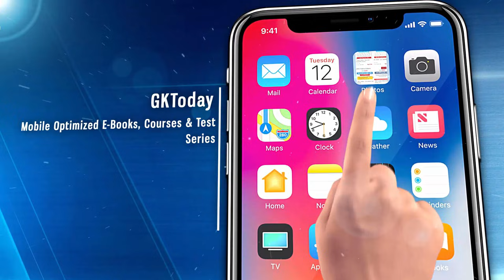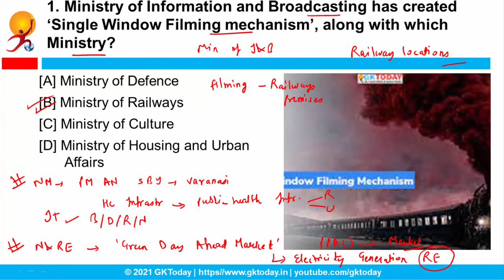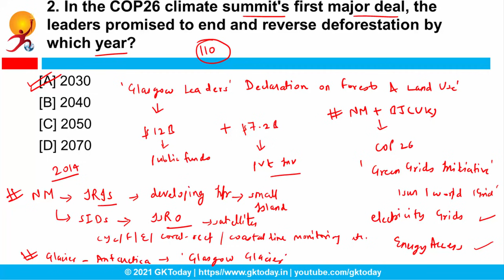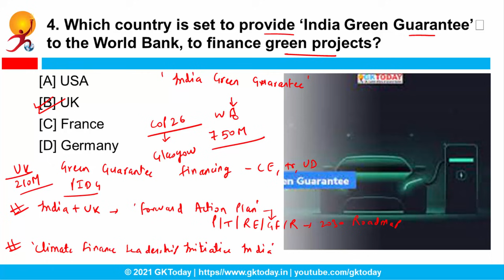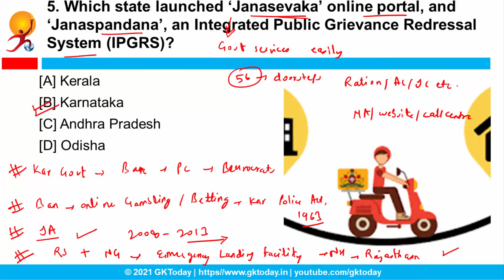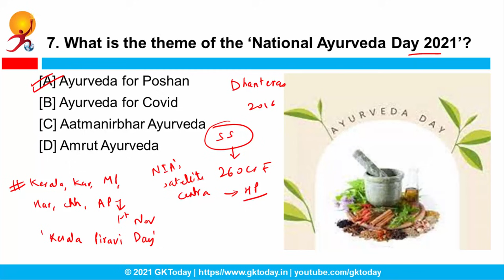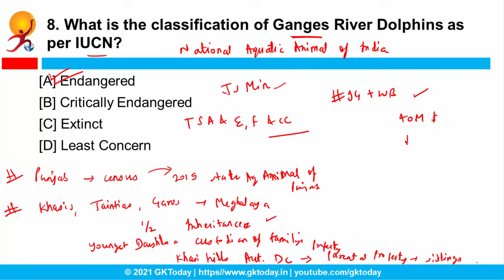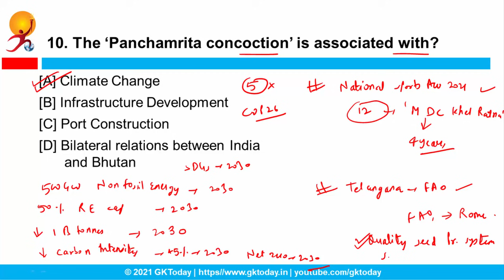Current Affairs Today: Current Affairs November 11, 2021 by GK Today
In this video, we discuss GKToday's Top Current Affairs in English MCQs for November 11, 2021. The Current Affairs Questions in this video are based on GKToday's Current Affairs 2021 quiz Series on Academy App